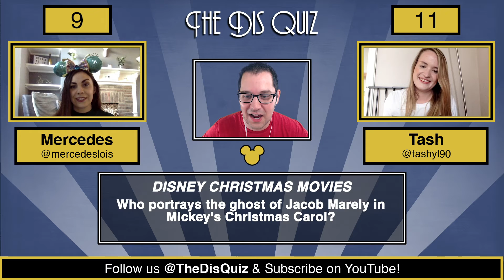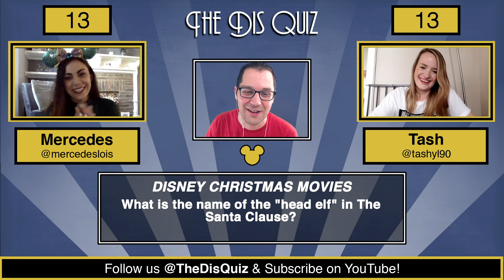Episode 2.4 Part 2 - Disney Christmas Movies and British Disney Voice Actors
Get into the holiday season as Chat Disney's Mercedes and Tash get tested on their Disney Christmas movie knowledge and then wrap up this episode with some British Disney voice actors.